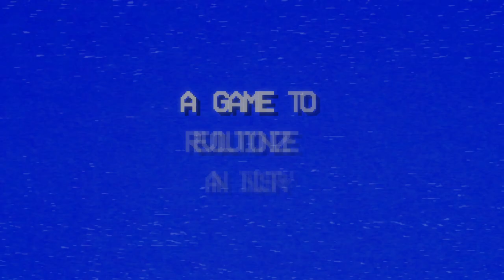Ghostlord and the Quest for Dark Presence • Teaser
Teaser trailer for the upcoming feature length documentary, Ghostlord and the Quest for Dark Presence.

Owner of the largest arcade in the world, Doc Mack (aka Ghostlord) has spent nearly 3 decades working on a video game that he believes has the potential to resurrect a dying industry: Dark Presence. Inspired by the original Mortal Kombat games, a teenage Doc set out to create a live-action fighting game that surpassed his influences in every way possible. Armed with a consumer camcorder, an improvised greenscreen and a cast of friends and family, Doc landed a derelict insurance office to serve as a makeshift filming studio. After 8 days of furiously filming and breakneck story creation, they had arrived at a game... or had they? Ghostlord and the Quest for Dark Presence follows Doc's journey through multiple reshoots, a mysterious illness, suburban curses, surprise iguanas and a nearly assassinated landlord. From pitching wealthy Texan investors in his bedroom at his parents' house to induction into the video game hall of fame, Doc has come a long way. But the real question is: will Dark Presence ever be completed? Join Ghostlord's quest, accompanied by a slew of industry legends and luminaries, as we seek to find out.